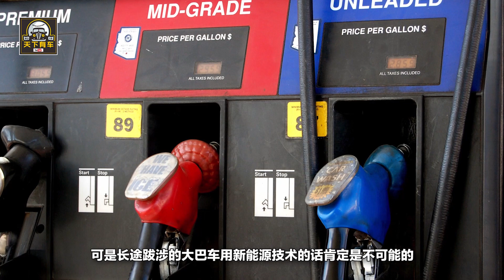柴油便宜動力還強，為什麽不大力推廣？它們的需求量其實很大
提到柴油機，很多人第一個想到地恐怕就是拖拉機那樣類型的車型，行駛的時候不但聲音大，而且還不斷冒著黑煙，但是柴油機有一個很大的優點就是動力強，可是有人就納悶了，現在國內汽油的價格有些昂貴，而柴油機不但動力強，而且價格還便宜，為什麽就不能推廣柴油機呢?其實它們的需求量很大